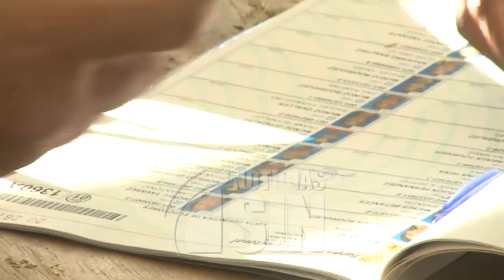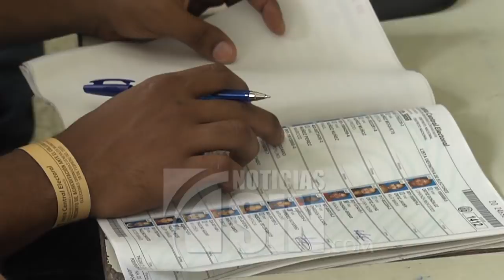PLD y aliados denuncian supuesto sabotaje y culpan a la oposición de suspensión de elecciones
SANTO DOMINGO, República Dominicana.- El PLD y sus aliados denunciaron que las fallas en el voto automatizado se debieron a un supuesto sabotaje perpetrado presuntamente por la oposición y sectores externos de la Junta Central.

La situación amerita que se realice una investigación a fondo para saber cómo surgieron las fallas, según el órgano de dirección del partido de gobierno.

Es por esto que el Comité Político del PLD y sus aliados exigieron todo el peso de la ley contra la supuesta mano criminal.